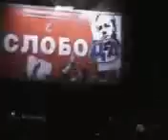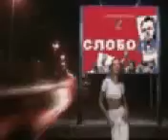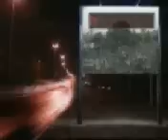Jul je kul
Spot JUL-a, predizborna kampanja